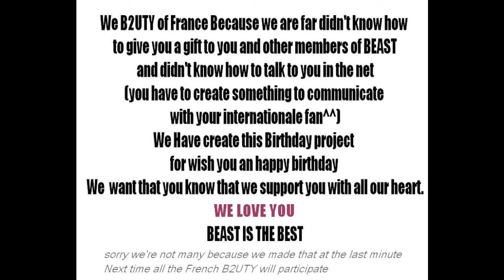BEAST PROJECT B-DAY FROM FRENCH B2UTY